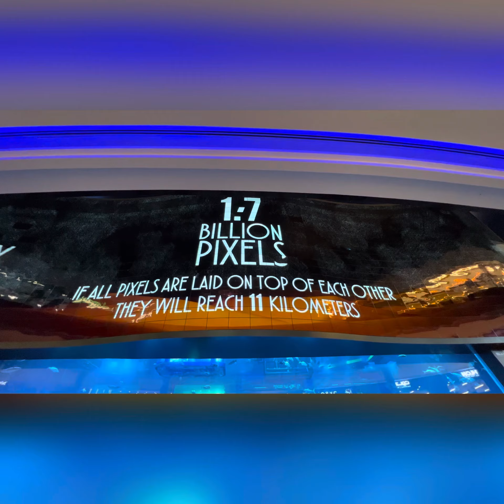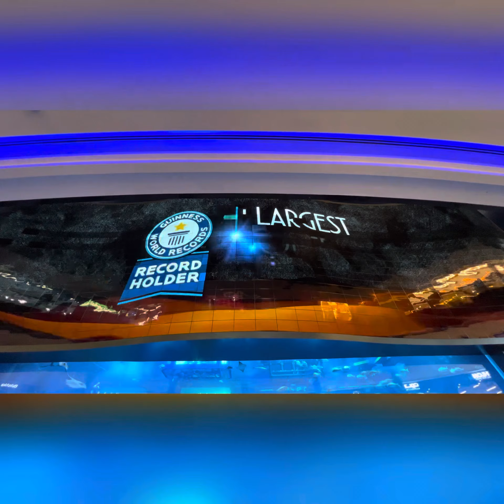Dubai Mall (World’s Largest Mall)